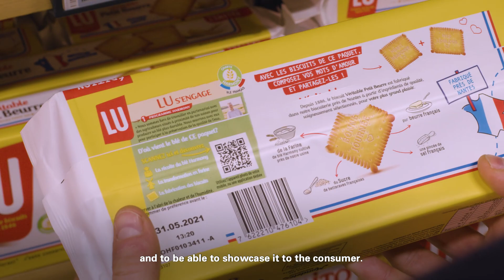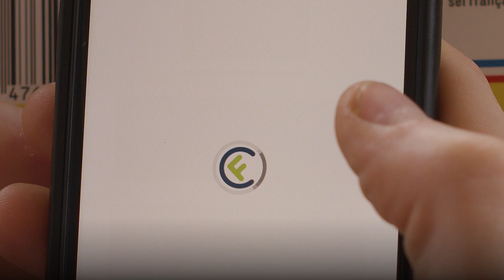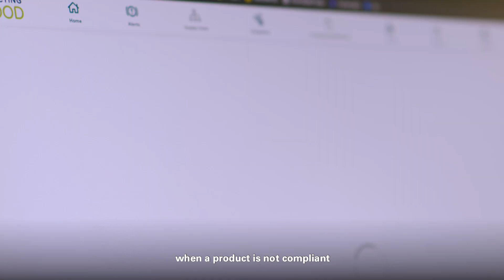Connecting Food - Blockchain for food transparency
Food Traceability increases consumer trust.

Over the past few years there's been a lot of scandals in the food industry consumers today no longer trust the food that they're buying.

Connecting Food is an EIT Food RisingFoodStars company and we are fighting for the future of food making it more transparent.  Today, there is a kind of war between the consumer and the production. Many food producers are actually making concrete efforts to source locally and ethically.  But what is missing is a tool to be able to gather all that information and to be able to showcase it to the consumer. When they are shopping for food, consumers can see a QR code on the pack and using their smartphone they can scan that QR code and access to information about the whole food chain. In a packet of biscuits, for example, they can see the whole journey of the wheat: where does it come from? where is it grown? but also the journey right through to the manufacturing plant. All this information is specific for each batch of product, so each time the consumer will scan the product it will not be the same story.

So, how do we make it work? Our technology allows to follow the life of the product from the beginning until the consumer's fork. The information exists in the supply chain, such as traceability and audit information, but it was only used in case of problems, such as a product recall or an annual audit. What was missing was a module to be applied to link the batches together for real time traceability and auditing. Which is what Connecting Food does. It's kind of a passport for the product showing that at each step is in line with promises and with specifications. Then, we register the information on a blockchain to make sure that it remains tamper proof. Since we are applying real time food audits, we can identify when a product is not compliant in real time and deal with it. Which means that instead of throwing that food away we can actually put it into a different supply chain for which it is compliant.

The Agrifood Industry is changing, manufacturers, processors and producers are getting together to be able to leverage the traceability information and to build stronger relationships with their clients and with the end consumer. Connecting Food is a tool to make that happen. It's a concrete solution to move towards more transparency in the food chains.

Thanks to Connecting Food's clients for their participation. And to Galeries Lafayette Gourmet for the opportunity to film in their parisian supermarket.